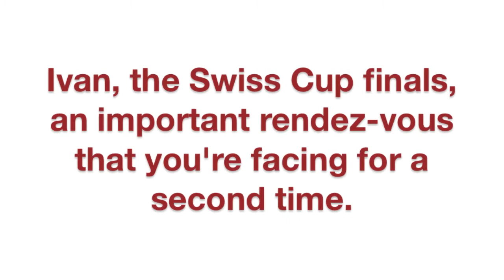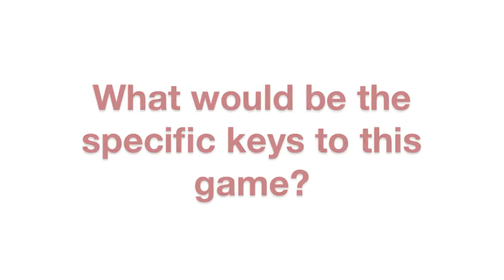Pre-Game Interview Swiss Cup Finals 6 avril 2016 | Ivan Rudez & Mikael Maruotto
Ivan Rudez et Mikael Maruotto parlent de leur expérience en finale de Coupe suisse et de la manière dont l'équipe se prépare pour celle-ci contre Fribourg Olympic, ce samedi 9 avril 2016 à la Zürcher Saalsporthalle de Zürich.